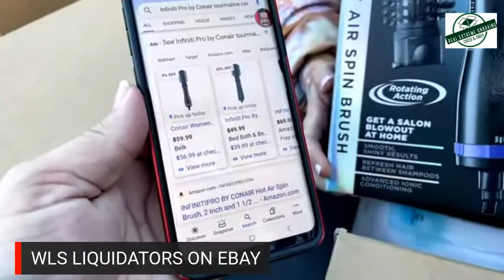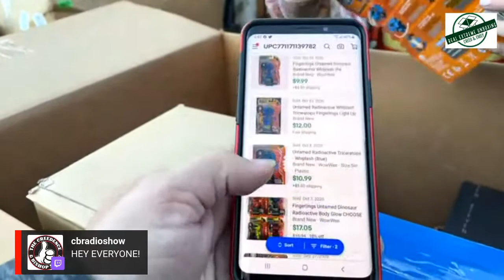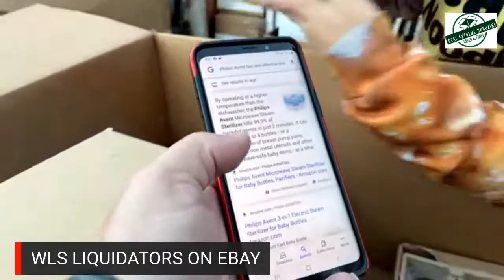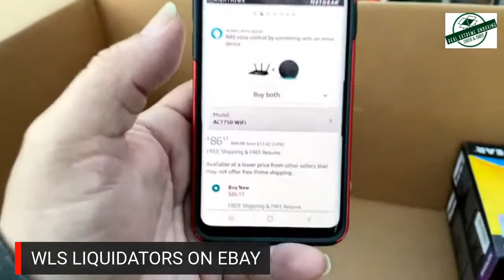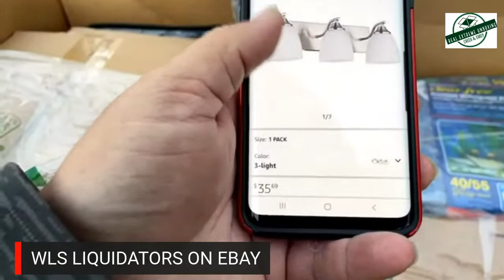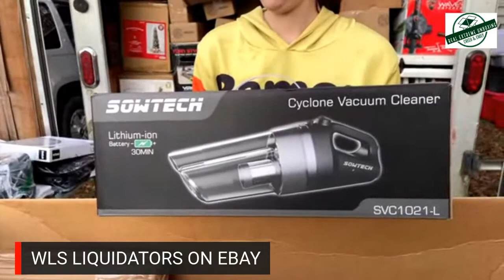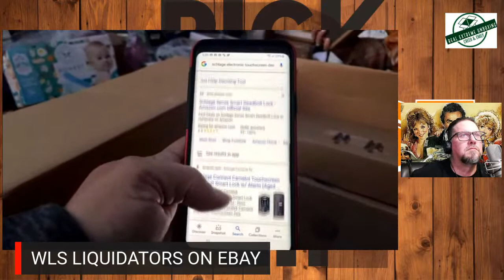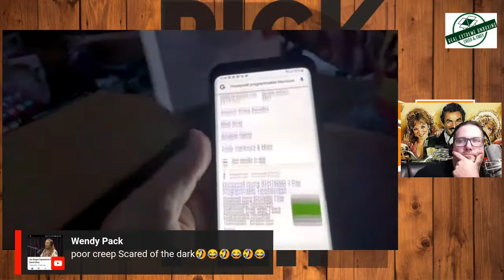SUPER PREMIUM AMAZON ELECTRONICS LIVE UNBOXING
IT'S A LIVE UNBOXING
PLUS 2 OTHER AMAZON PREMIUM COFFIN BOXES.
THESE ALL COULD MEAN PROFITS IN THE $3000 RANGE OR MORE.

CREED HAS 20 YEARS IN THE BUYING AND RESALE INDUSTRY